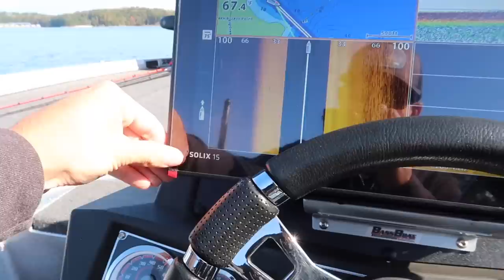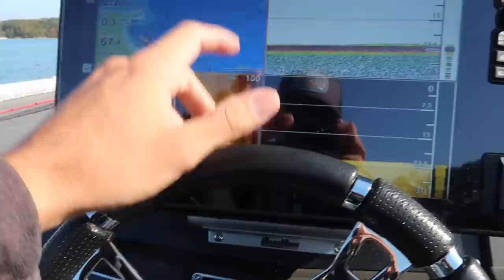Did I Waste $100,000 ? (NEW BOAT IS HERE!)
In this bass fishing video I reveal my new $100,000 boat! Did I waste $100,000 on this new boat? Do you like the boat fishing videos? Do you own a bass fishing boat? Do you want more boat fishing videos. What boat fishing video ideas do you have? Let me know if you like these bass fishing videos / boat bass fishing video. Also leave your feedback on the boat fishing videos / lake fishing videos. Now lets check out this new bass fishing boat!

Code - KickBassSuper6